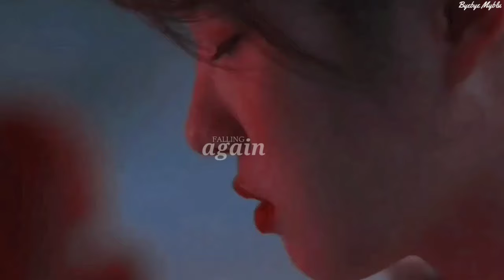❝I Won't Hold Your Hand As A Friend❞Failing In Love MV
[REUPLOAD]
▪HD
▪DRAMA : Failing In Love
▪SONG : The Beach by The neighborhood